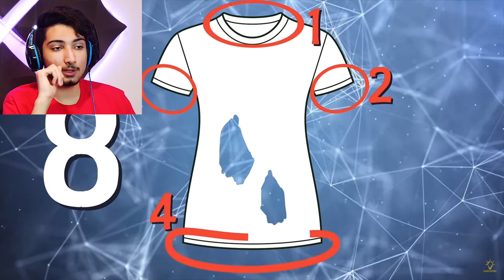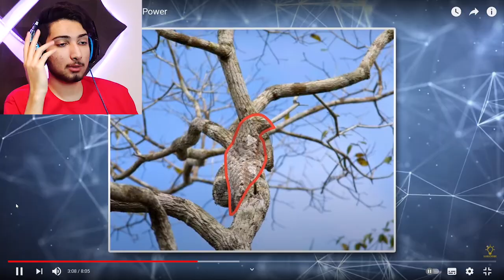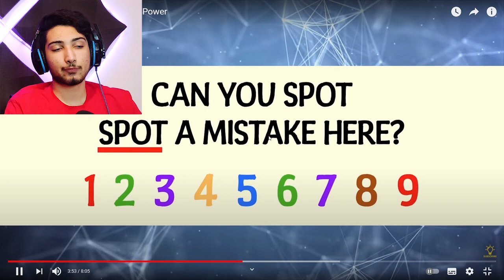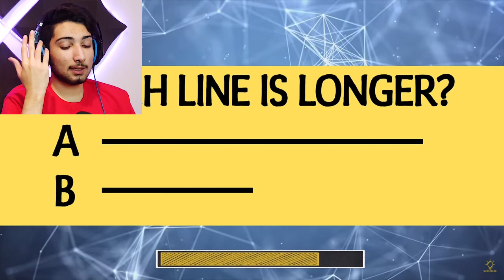❌😱تست هوشی که 99 درصد آدما نمیتونن جواب بدن !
روی لینک زیر هم که کلا نزنید ❌❌❌❌

سلام رفقا چطورید !
آقا ممنون میشم نظرتون رو توی کامنت ها بنویسید و کانال منو دنبال یا همون سابسکرایب کنید!
البته لایک هم فراموش نشه !

تست هوش سخت !